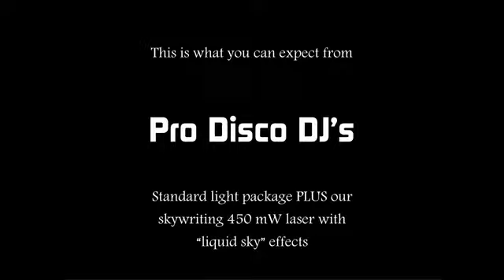SINGLE BREAKBEAT SUPER HERO RMX 2018 CREATED PROPERTY BY DJ HERMENZ MICHAEL EUGENE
CREATED AUDIO VIDEO NY DJ HERMENZ MICHAEL EUGENE BAZZLINE DJ COMUNITY